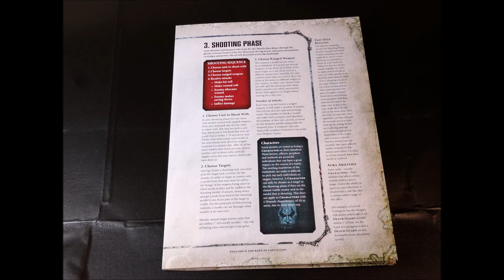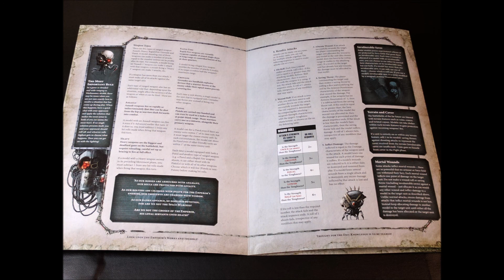Warhammer 40k 8th edizione core rules: part 3 Fase di tiro [ITA]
Analisi Regole base dell'8° edizione di Warhammer 40000, Dark Imperium, parte 3: fase di Tiro

You can also find me on my Instangram:

deynonmod